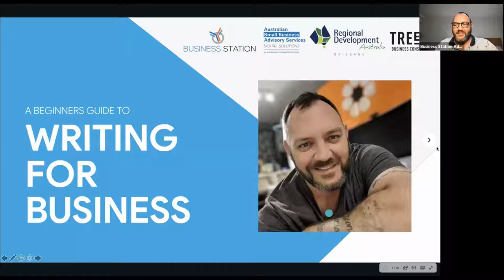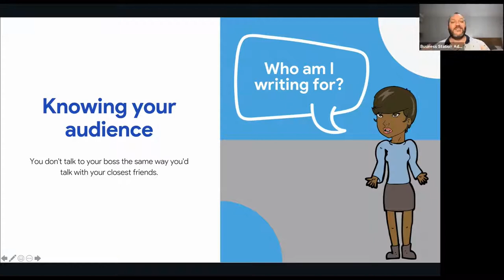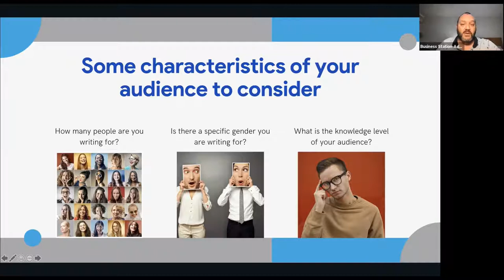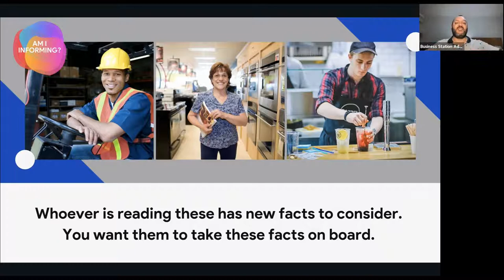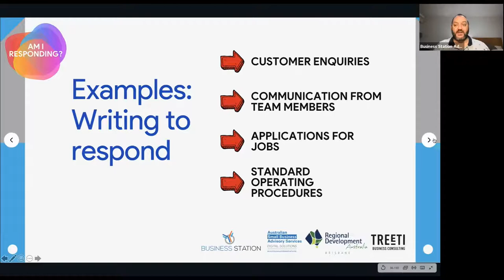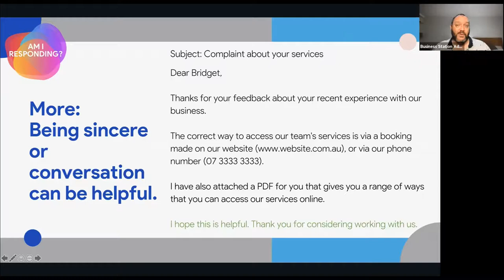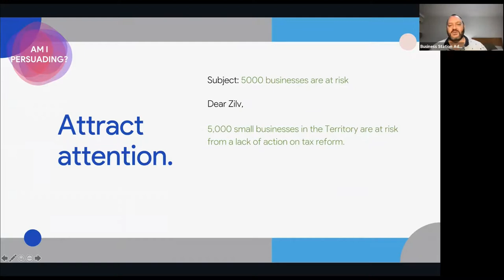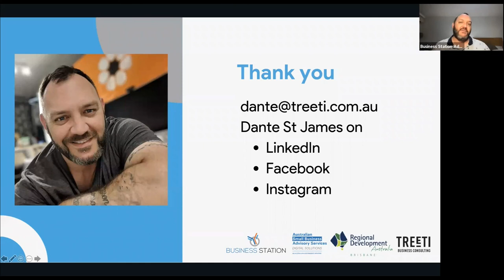Writing Better Business Emails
Just like there is a formula for writing a social media post, there is a formula for writing as a business. Whether it’s writing a response to a customer, or writing a letter reaching out to a potential client, this simple, logical and highly effective formula will produce a good result every time.

Given that we work with a pile of email, social media posts and corporate communications every day, it makes sense that we systemise the way we write so that we get the best possible result for the least possible effort.

In this webinar, learn how to:

- Select a tone for writing that matches your audience
Recognise what is too short - and what is too long
- Use specific phrases to convey information or -urgency
- Differentiate between education, information and sales messages
- De-escalate negative feedback before it becomes a war of words